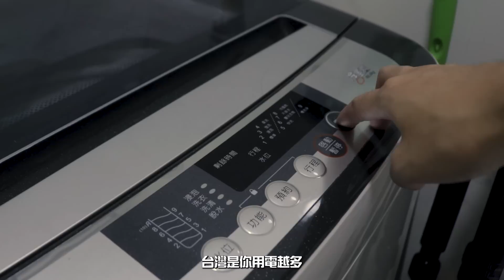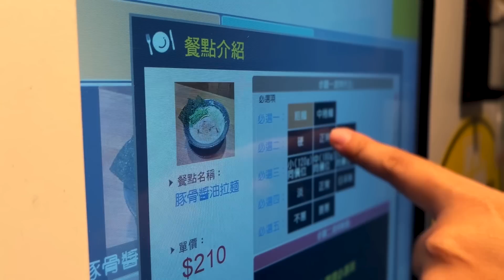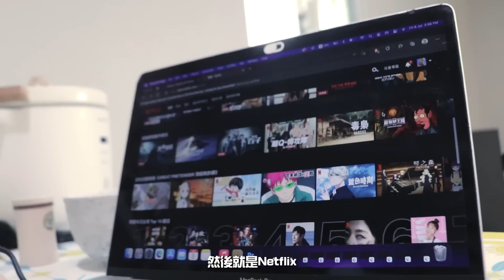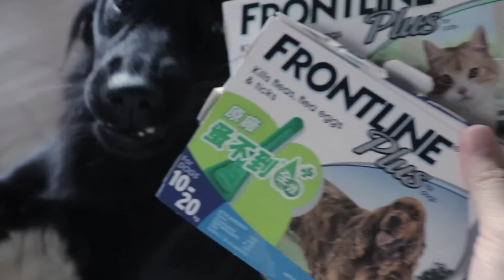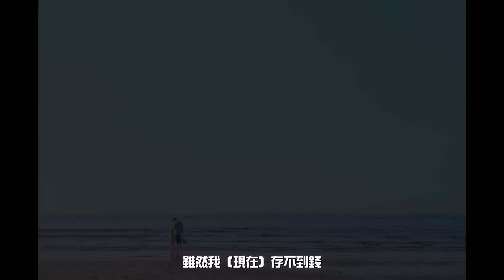香港情侶在台北生活費每月$OOOOO？！還有兩隻貓、一隻狗？台北生活記錄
【超詳盡台北生存攻略】
兩個人、兩隻貓、一隻狗如何在台北生存？

01:34 房租
01:41 水費
02:07 電費
02:31 生活用品
04:11 早午餐
04:56 零食/水果
05:28 晚餐
06:34 交通
06:49 電話費
07:46 寵物
10:26 一個月總共花費了

Free Music by Tomh. - "Go"

Free Music by Tomh. - "Remember"

Free Music by Tomh. - "Failles"

Free Music by Tomh. - "Naya"